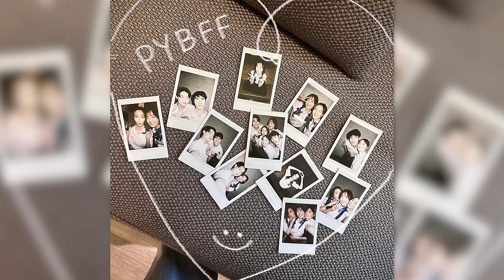ถึงจะอยู่วงการมานานคนจำหน้าไม่ได้ ไม่เป็นไร! จำผลงานหนูได้ก็โอเคแล้ว Heart Talk EP.21 | 3Plus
รายการ Heart Talk  Ep.21  แขกรับเชิญ  : อุ้ม อิษยา ฮอสุวรรณ                                                           วันพุธที่ 17 กรกฎาคม 2567  (พุธเว้นพุธของทุกเดือน)    เวลา 18.00  น.
ติดตามข่าวสารของ 3Plus ได้ที่  Facebook | Ch3Plus

3PlusPremium ดูย้อนหลังได้ก่อนใคร สมัครเลย